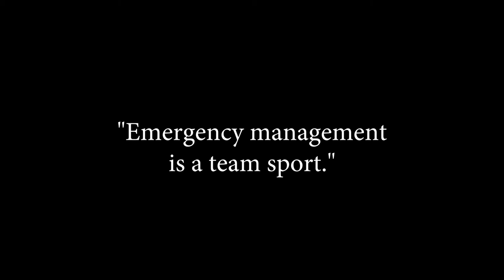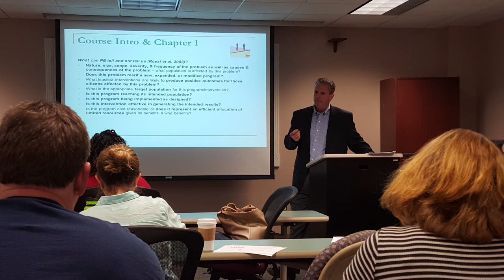Flagler College Public Administration: Linda's Story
After graduating from the Flagler College Public Administration program in 2009, Linda Soughton went on to become the Director of St. Johns County Emergency Management. This year, she was named “2017 Emergency Manager of the Year” by the Florida Emergency Preparedness Association.

and learn more about the Flagler College Public Administration Program